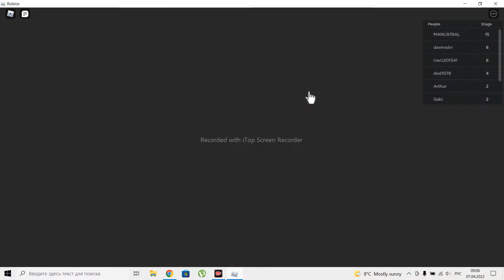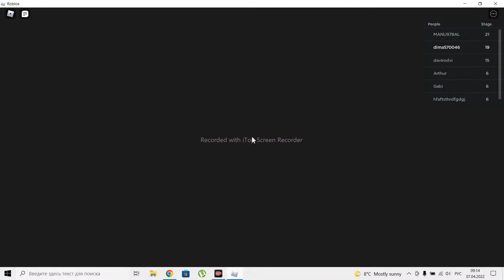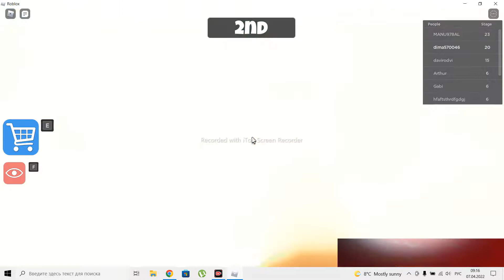прохождение игри в роблоксе ОТЛИЧНЫЙ ШКОЛЬНЫЙ ПРОРЫВ! (Обби от первого лица)